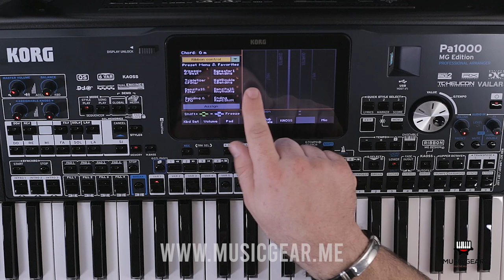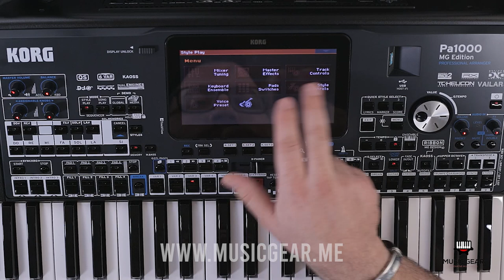korg Pa1000 MG manual introduction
korg Music Gear lebanon proud of introducing :
1728 styles Lebanon styles, live styles, shaabi, masri, khaliji, iraqi, Moroccan.

576  Arabic sounds.
لمزيد من المعلومات حول شراء
PA1000-MG-EDITION ☝️.

ONLINE PAYMENT